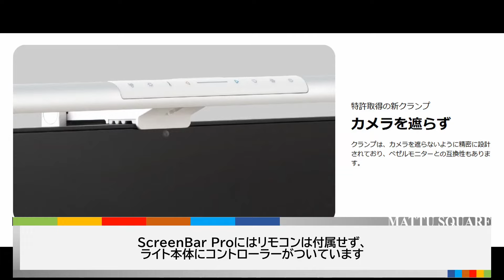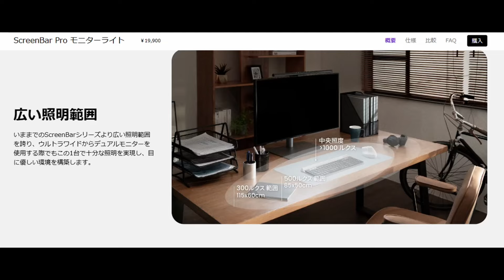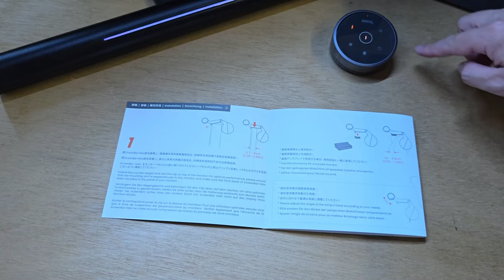BenQのデスクライト「ScreenBar Halo」がめちゃ便利！ディスプレイにデスクライトはやっぱり必要！【実機レビュー】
【BenQ ScreenBar Halo】

 (製作報酬なし、事前確認なし)

※概要欄の一部URLには広告リンクが含まれています。

0:00 オープニング
0:50 BenQ ScreenBar Halo 開封
1:17 ScreenBar Haloを設置！カンタン！
2:10 ライトを点灯！リモコンの使い方
3:21 間接照明用の背面ライトも！
3:40 実際に使ってみた様子
5:23 ScreenBar Proも登場
6:10 まとめ、ScreenBar Haloを使った感想
7:30 ScreenBar HaloとProの価格